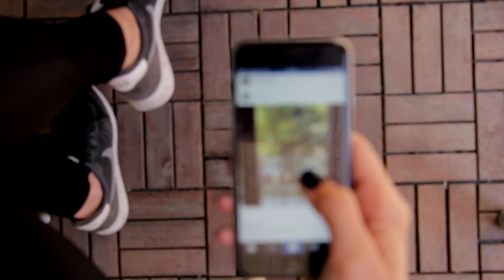Social Media Scrolling